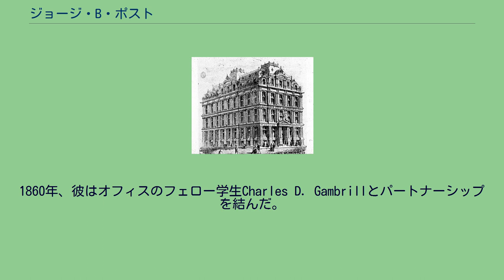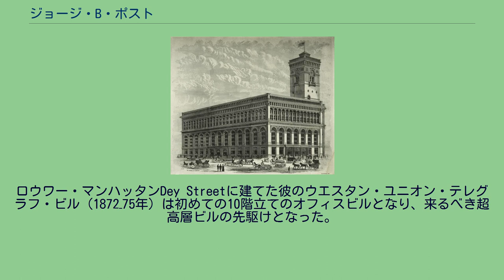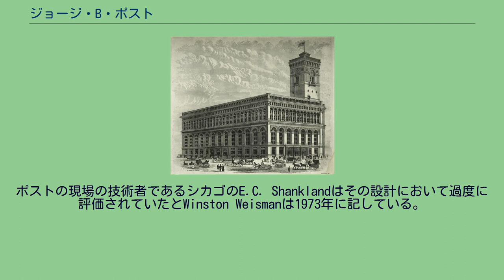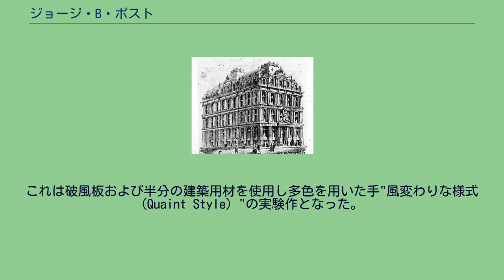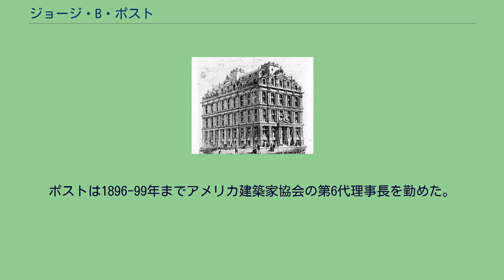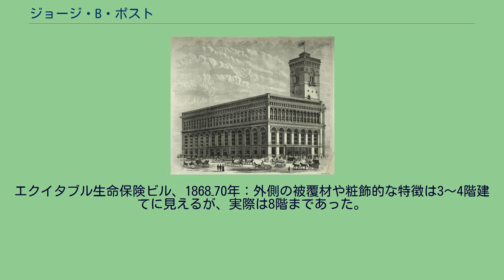ジョージ・B・ポスト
ジョージ・ブラウン・ポスト (George Browne Post、1837年12月15日 – 1913年11月28日) は、ボザール様式を専門とするアメリカの建築家である。
ポストはen:Richard Morris Hunt (1858–60) の学生だったが、同世代の多くの建築家とは違い、彼はそれ以前に土木工学の学位を取得していた（ニューヨーク大学 Scientific School, 1858年）。
1860年、彼はオフィスのフェロー学生Charles D. Gambrillとパートナーシップを結んだ。
また、南北戦争に従軍するための一時の中断を取った。
彼の特徴的なプロジェクトの多くは商業用ビルのためのものであった。
彼の建築物の多くはニューヨークおよび他の都市の中心部に位置していたため、それらの多くは20世紀には再建されず新しいビルを作るために取り壊された。
それでもなお、彼の失われたビルの幾つかはそのエリアのランドマークであったと認識されている。
彼の設計したエクイタブル生命ビル（1868–70年）はエレベータの設置が仕様に組み込まれた最初のオフィスビルであった。
このビルを借りることができなくなるとささやかれたとき、ポスト自身がこのビルの上層階の賃貸を行った。
ロウワー・マンハッタンDey Streetに建てた彼のウエスタン・ユニオン・テレグラフ・ビル（1872–75年）は初めての10階立てのオフィスビルとなり、来るべき超高層ビルの先駆けとなった。
ポストが設計した20階建てのニューヨークワールドビル（1889–90年）がシティホールパークに面した"ニュースペーパーロウ"に建てられたとき、これはニューヨーク市で最も高いビルとなった。
2 ブロードウェイに建てられた巨大なニューヨーク商品取引所（1881–84年）はボウリング・グリーンに面していた。
その大きな天窓の付いたホールはフランスの小売り建築物に基づいており、日光が低層階にも差し込むようになっている。
1893年のシカゴ万国博覧会において、ポストはen:Burnham and Rootによって建築スタッフとして名を連ねており、そして「製造」および「教養」ビルを担当した。
このビルは1889年のパリ万博における「機械」ビルの純径間を2、3フィート上回った。
ポストの現場の技術者であるシカゴのE.C. Shanklandはその設計において過度に評価されていたとWinston Weismanは1973年に記している。
彼はより古風な半公共の建築物もまた設計している。
代表作としてニューヨーク証券取引所ビルおよびウィスコンシン州会議事堂がある。
ポストによる著名な私有住居としては、一時は5番街57丁目に所在していたコーネリアス・ヴァンダービルト2世のためのフランス風の城（1879–82年）および57丁目を挟んで面するen:Collis P. Huntingtonのためのpalazzo（1889–94年）がある。
ロードアイランド州ニューポートにおいて、彼はen:Louisville and Nashville Railroad社長のC.C. Baldwinのために"Chateau-Nooga"またはBaldwin Cottage（1879–80年）を建設した。
これは破風板および半分の建築用材を使用し多色を用いた手"風変わりな様式 (Quaint Style) "の実験作となった。
en:John La Fargeは、ステンドグラスのパネルを供給した。
彼は建築家en:Arthur Bates Jenningsの専門教育を行った。
アメリカルネッサンスの担い手の一人であるポストは、装飾の彫刻や壁画を製作するために著名な芸術家および熟練工を雇った。
彼とともに仕事をした人には彫刻家en:Karl Bitterと画家en:Elihu Vedderがいた。
彼はen:National Arts Clubの設立メンバーの一人であり、1898から1905年までその社長を勤めた。
1905年、彼の二人の息子はパートナーとして迎え入れられた。
そのファームはポストの孫のEdward Everett Postの下で20世紀後半まで（1904–2006年）存続した。
ポストは1896-99年までアメリカ建築家協会の第6代理事長を勤めた。
彼の広範囲の業績はニューヨーク歴史協会に資料がある。